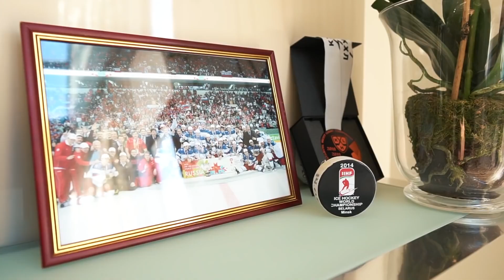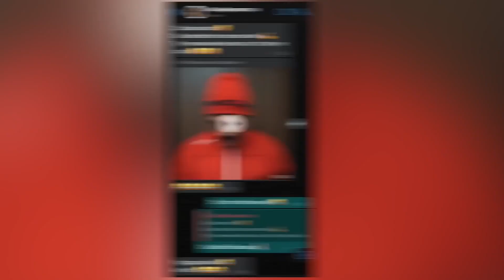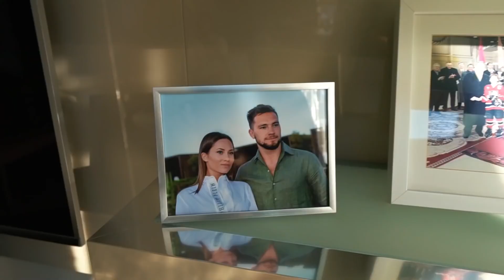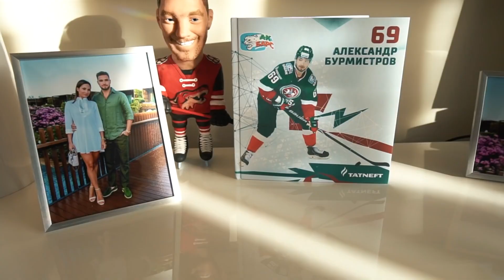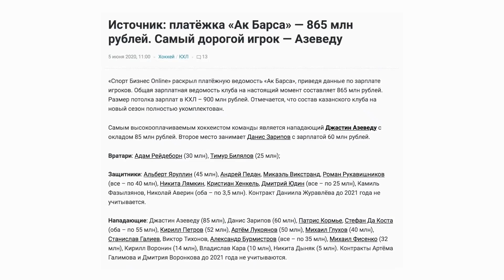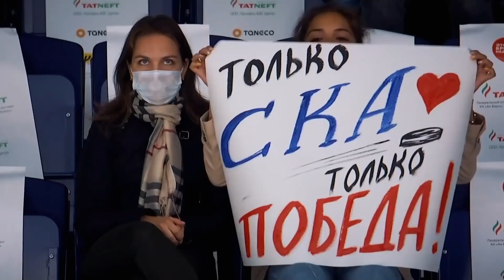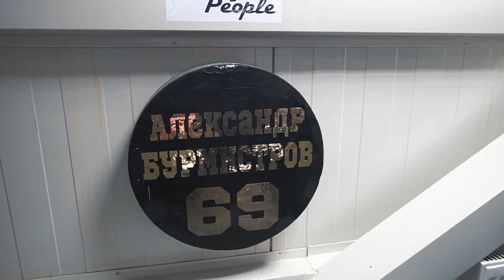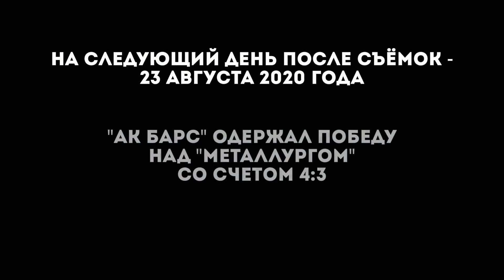БУРМИСТРОВ - ПРО NHL / Как живет ЧЕМПИОН МИРА / САМАЯ ДОРОГАЯ РАЗДЕВАЛКА КХЛ/ ЛЮТЫЙ ГЕЛИК в БРАБУСЕ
Кэшбэк до 12,5% по ссылке в закрепленном комментарии!

УСЛОВИЯ РОЗЫГРЫША от А.БУРМИСТРОВА:

1. Быть подписанным на наш канал
3. Угадать "какие слова сказал тренеру"?
4. Оставить ссылку на свою соц. сеть

Новый выпуск из рубрики "день с игроком" и пока самый титулованный гость на нашем канале! Долгожданный выпуск с Александром Бурмистровым! Выпуск получился очень насыщенный и не менее интересный!

0:00 Го!
0:41 В этом выпуске
1:50 Реклама
2:19 Игра ХК «АК БАРС» - «МЕТАЛЛУРГ»
3:04 Встреча с Александром Бурмистровым
3:52 Бурмистров о родном городе Казани
4:53 Об образовании и спорте
6:03 О сходстве с Петровым, и курьёзных ситуациях
7:08 О привычках в общении
7:46 О собственной хоккейной школе в Казани
8:34 Бурмистров о своём автомобиле
10:47 Румтур по дому Александра
11:01 О наградах, увлечениях и религии
13:48 Комната хоккеиста
14:20 Любимые бренды
15:00 О ценах на недвижимость в Северной Америке
15:35 Об условиях в АХЛ и НХЛ
17:17 Полина Бурмистрова о своём муже
22:35 5 советов от жены хоккеиста
27:19 раздевалка ХК Ак Барс
27:40 Обзор хоккейной формы Александра
30:17 Какими клюшками играет Александр
31:35 О хоккейном коллективе «Ак Барс»
32:15 Фанаты в Инстаграм
33:16 О хоккейной форме
34:43 «Чёрное озеро» и первые шаги в хоккее
35:08 О предстоящих целях и планах
35:40 Интересный факт об Александре
37:01 О Знарке и Билялетдинове
38:08 Новые правила хоккейных клубов
38:59 О Квартальном
39:24 Топ- 5 тренеров
40:42 Подбор коньков
42:59 О жизненных целях
43:46 Про татуировки
44:40 Достопримечательности Казани
45:57 Блиц-опрос
48:19 О фирменных манерах игры
50:49 Кубок Taneco
52:13 О решении Александра уехать в Америку
52:53 О конфликте с Клодом Ноэлем
53:35 О ненависти к КХЛ
54:24 О возвращении в Россию
56:46 Обзор хоккейного центра Александра Бурмистрова
58:00 Папа Александра Бурмистрова
58:31 Что пошло не так в Ванкувере и Аризоне
1:01:54 О драфте отказов
1:04:39 Челлендж Бурми и Черкаса
1:06:38 О хоккейных агентах
1:08:08 Восьмой номер драфта НХЛ = успех?
1:10:15 Зелёное дерби
1:11:15 Сколько стоит именная джерси Бурмистрова
1:13:34 Разговор с мамой Александра Бурмистрова
1:23:24 О хоккейном автопарке игроков «Ак Барс»
1:25:47 Продолжение игры
1:26:35 Гол Зарипова
1:27:26 Победа «Ак Барс» в зелёном дерби
1:28:10 Розыгрыш клюшки Александра Бурмистрова с автографом